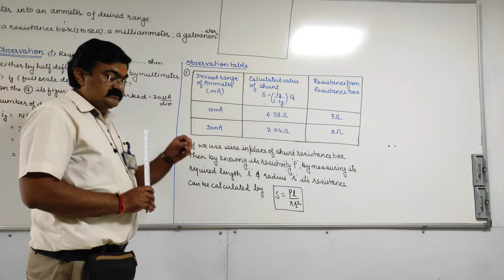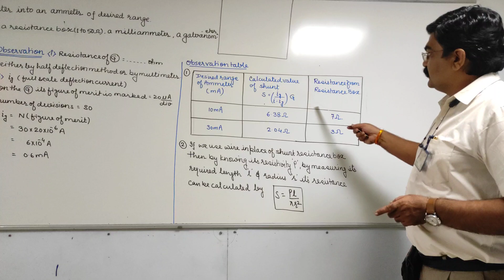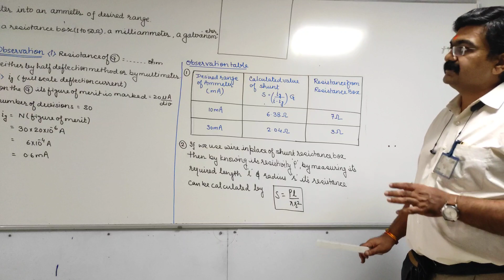conversion of G into ammeter Part 4